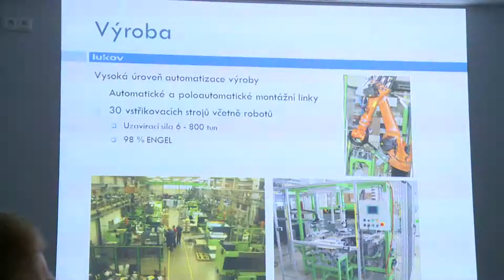DEN S HEJTMANEM V ČESKÉM DUBU - III. část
Návštěva společnosti Lukov Plast, s.r.o.